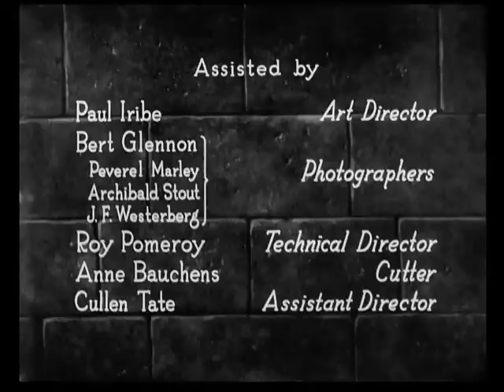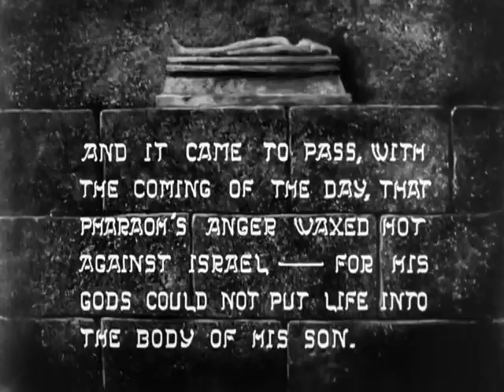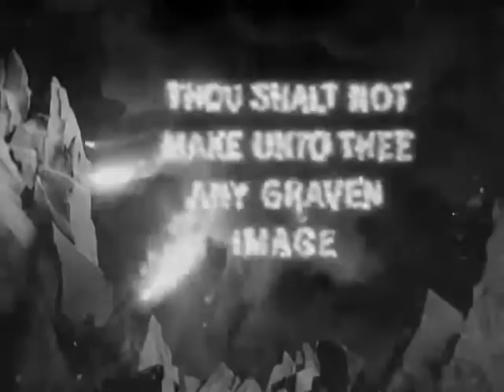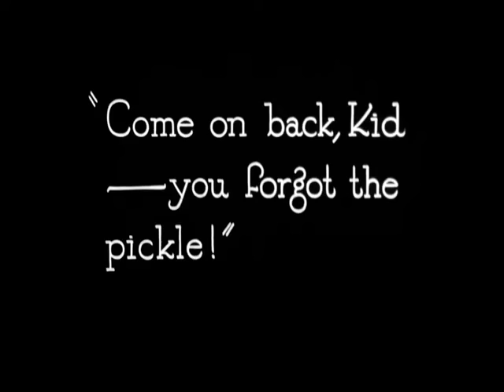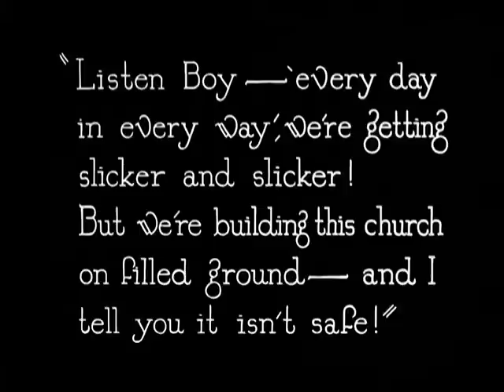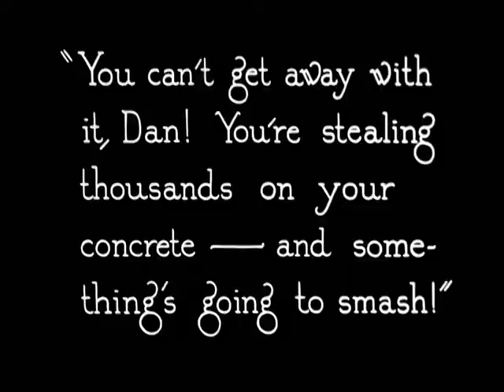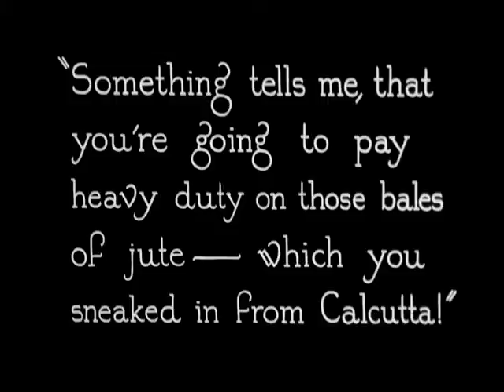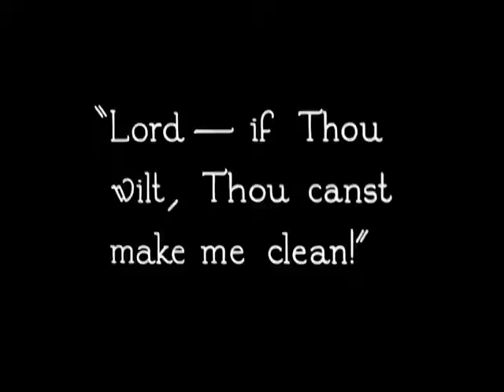Los Diez Mandamientos 1923 - Película COMPLETA subs español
🆓El eterno Gran Clásico Los Diez Mandamientos (The Ten Commandments) de 1923. Película COMPLETA con subtítulos en español.

Sinopsis: Primera épica bíblica de la historia de Moisés dirigida por el propio Cecil B. DeMille, y que se superaría a sí mismo con creces en su remake de 1956. Se narra la historia de Moisés desde su enfrentamiento a Ramsés y la aparición de las plagas de Egipto, hasta su éxodo liderando al pueblo judío hacia la Tierra Prometida, así como la revelación de los Diez Mandamientos en el monte Sinaí. El film tiene una segunda parte que analiza la influencia práctica de los Diez Mandamientos en la vida moderna, en una historia ambientada en la contemporánea San Francisco.

Narra cómo Moisés se enfrenta al faraón y logra que deje salir de Egipto a los israelitas. Los israelitas sufren la persecución de los egipcios, pero Moisés consigue que se abran las aguas del Mar Rojo y, con idéntico truco al que emplearía en 1956, los israelitas lo atraviesan a pie, mientras sus perseguidores se ahogan. El prólogo finaliza cuando la señora MacTavish cierra la gran Biblia familiar, que está leyendo a sus dos hijos, el bueno John y el malvado Dan. Ambos están enamorados de Mary, una muchacha hambrienta que recogieron en la calle. John deja que Dan se case con ella. A partir de ahí, se desarrollan una serie de acontecimientos con mucha carga simbólica.

La trama de ficción, que integra en el conjunto, tiene el objeto de subrayar la actualidad de las Sagradas Escrituras y lo cierto es que su desarrollo es algo convencional. Nos presenta a una devota mujer que intenta imponer la fe por la fuerza, ante al firme rechazo de su hijo Dan. Este ha decidido dejar a Dios al margen de su existencia, al contrario que su bondadoso hermano John, cuya fiel observancia de los mandamientos hace que, aparentemente, tenga menos éxito que Dan.

La producción contó con unos colosales decorados para recrear el antiguo Egipto y multitud de extras, como parte de un equipo formado por unas dos mil quinientas personas. DeMille dejó patente su habilidad para hacer del séptimo arte un espectáculo, aprovechando su capacidad para filmar secuencias con grandes muchedumbres. No sería la única obra bíblica del cineasta durante el periodo mudo, pues poco después llevaría a la pantalla la vida de Jesús de Nazaret, en Rey de reyes.

Título original: The Ten Commandments
Año: 1923
Duración: 146 min.
País: Estados Unidos
Dirección: Cecil B. DeMille
Guion: Jeanie MacPherson
Fotografía: Bert Glennon, J. Peverell Marley, Ray Rennahan, Archie Stout (B&W)
Reparto: Theodore Roberts, Charles de Rochefort, Estelle Taylor, Julia Faye, Terrence Moore, James Neill, Lawson Butt, Clarence Burton, Noble Johnson, Edythe Chapman, Richard Dix, Rod La Rocque, Leatrice Joy, Nita Naldi, Robert Edeson
Productora: Paramount Pictures
Género: Drama | Biblia. Religión. Cine mudo. Antiguo Egipto